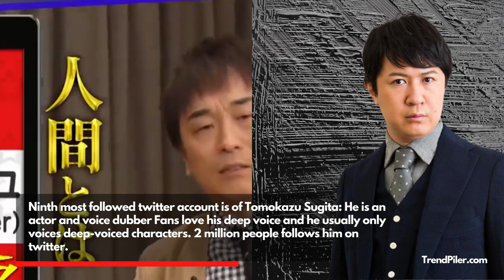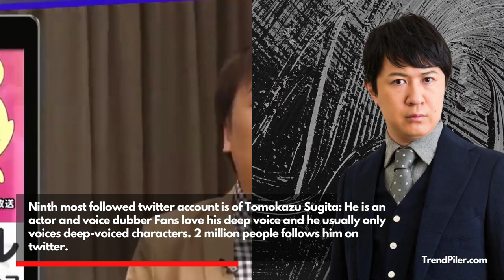10 Top Trending Twitter Accounts in Japan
TrendPiler Brings You Top 10 trending Twitter accounts in Japan.

First most followed twitter account is of Hitoshi Matsumoto: He is Japan's most famous comedian and TV host. He has over 8 million Twitter followers.
The second most followed twitter account is of Hiroiki Ariyoshi: He is a comedian and vocalist and has starred in Ted, Beck, Ted 2 and others. He has 7 million followers on Twitter.
Another trending twitter account is of Yusaku Maezawa : He is anentrepreneur and owns many commerce websites as a billionaire and also enjoys collecting interesting paintings. He has 7 million Twitter followers and posts a wide range of information.
The fourth trending twitter account is Kyary Pamyu: She is a model and vocalist and has 5 million Twitter followers . Her style is inspired by Aesthetic and Japanese culture. Her regular updates to fans are popular.
Another top trending twitter is Yoko Ono: She is a singer, songwriter and filmmaker and has 4 million Twitter followers. She is a famous peace activist who tweets about concerns.
Sixth trending twitter is of Rola: She is a model, singer, actress and TV personality of Japanese, Bangladeshi, and Russian ancestry and has 4 million twitter followers. Her most famous works are Resident Evil, Warrtae Litomo and many others.
Another most followed twitter account  is of  Takafumi Horie:  He is an entrepreneur and started the company Live door. He was born in October 1972 in Fukuoka Japan. He was even accused of fraud and is still going through a trial. He has 3 million Twitter followers.
The Eighth most followed twitter account is of Masakazu Mimura: He is an actor whose stage name is "Maru Maru." Peanuts, Kazura, Wada Akiko, Satsujin and other works by him are well known. He has 3 million Twitter followers.
Ninth most followed twitter account is of Tomokazu Sugita: He is an actor and voice dubber Fans love his deep voice and he usually only voices deep-voiced characters. 2  million people follows him on twitter
The Tenth trending twitter account  is of Aya Hirano: She is an Actress and singer from Japan. She started in the entertainment industry as a child performer in television commercials and voiced her first anime series.